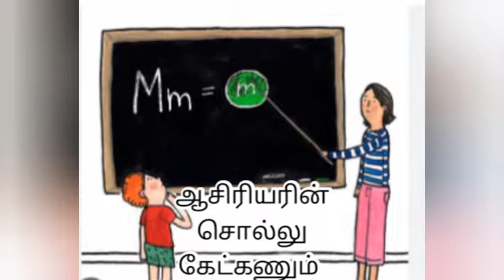Song 4 - Hee Haw - கழுதை நான் | VBS 2023 | IYFC - Thirumangalam